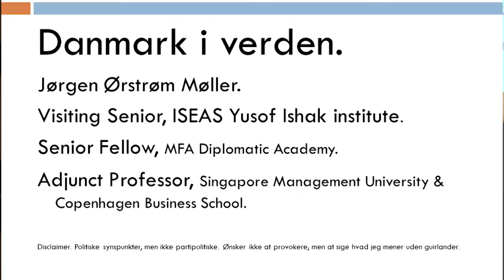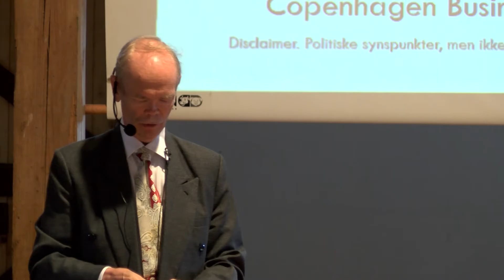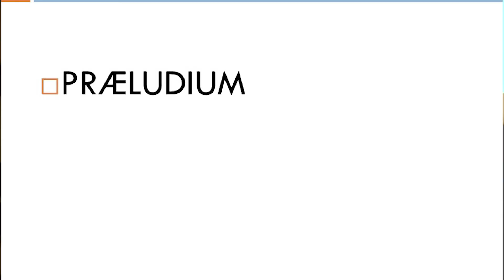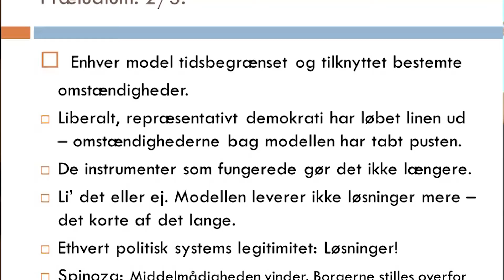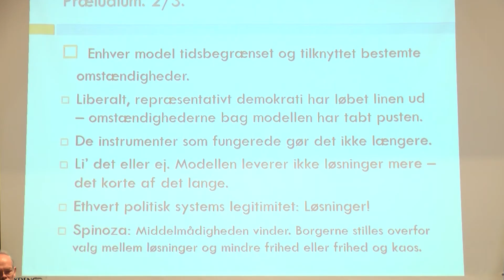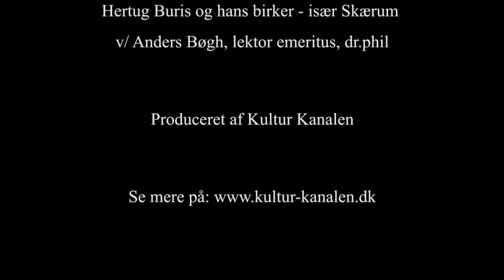Kan de vestlige demokratier overleve udfordringen (1 af 4)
Ved årets Thorkil Kristensen Seminar på Folkeuniversitetet Skærum Mølle, blev der stillet skarpt på, hvordan de vestlige demokratier kan klare sig i fremtiden.